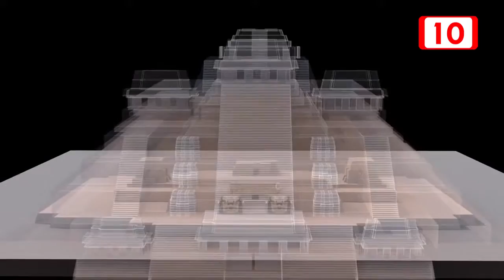76603 OTRO HALLAZGO EN LA ZONA MAYA DE CALAKMUL